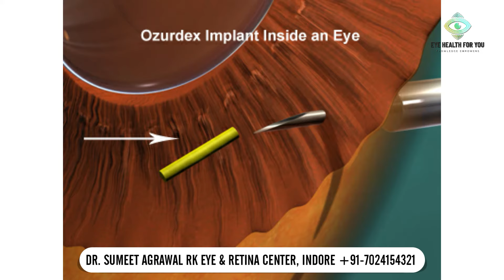आँखों में INJECTION. कब तक रहता है असर ?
👁️ Unlock the Secrets of Eye Injections with Dr. Sumeet Agrawal! 👁️

Ever wondered how long the effects of eye injections like Avastin, Accentrix, Razumab, IVTA, Ozurdex, Pagenax, and Eylea really last? 🤔

Join us on 'DrSumeetAgrawal'sEyehealthForYou' as we dive deep into the world of retinal care. 🌟

Dr. Sumeet Agrawal, a seasoned retina surgeon with over a decade of experience, simplifies the science behind these injections in easy-to-understand Hindi. 🩺💡

Discover the magic behind these treatments and why they can be a game-changer for your eye health. 👀✨

Get ready to say goodbye to doubts and uncertainties! This video has the answers you've been seeking. 📚🔍

Dr Sumeet Agrawal is an expert eye and retinal surgeon with over a decade of experience in eye surgeries. He explains all your doubts in a very simple and easy to understand way.
If you found this video informative and helpful, Do like it and share it with someone who might benefit from seeing it.